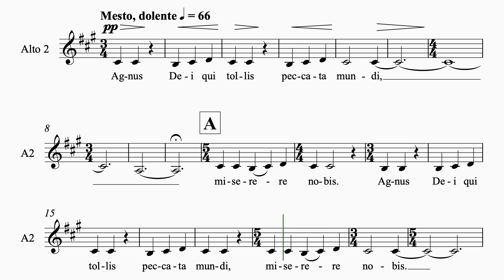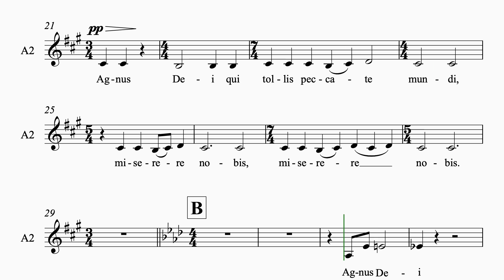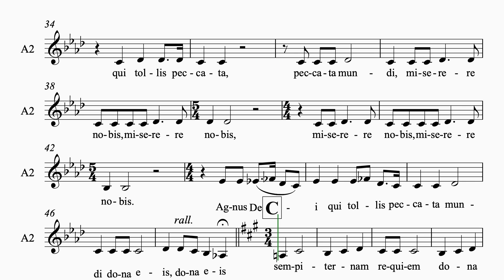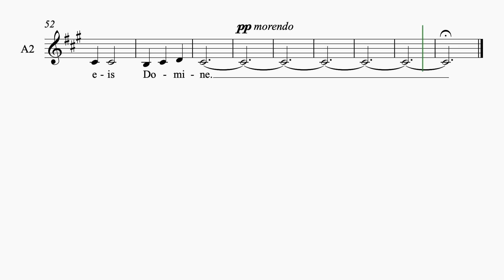Leavitt Requiem #6 Agnus Dei 1 staff alto2